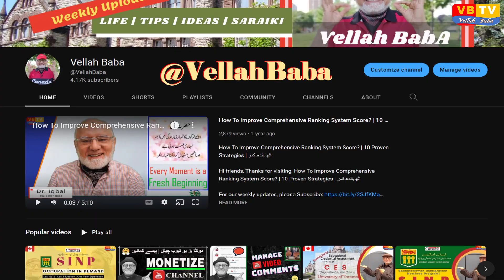Impact of New NOC Code teer on Atlantic Immigration Program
Thanks for visiting friends to your channel that is about topics including (1) Canadian Immigration, (2) Educational Credential and (3) How-to YourTube Channel.

This video is Impact of New NOC Code teer on Atlantic Immigration Program
Like | Comment | Share in your social circle for their benefits

PS: I’m NOT designated consultant and this sharing and comments are based on my own knowledge, experience and research. Always consult your lawyer in case of any doubt.

Useful Links:
Canadian Government Immigration: